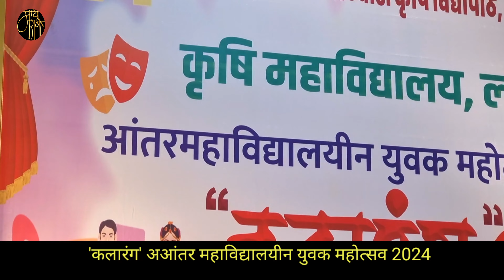तबला वादन,सोहम पूरकर,tabala player,soham purkar,solo tabala,classical music,folk,4k video,trending,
सोहम पूरकर .. परभणीच्या फुड टेक्नॉलॉजी कॉलेजचा विद्यार्थी. सोहम जितका उत्कृष्ट गातो, इतकाच उत्कृष्ट  वाजवतो. तबला असो की हार्मोनियम अशोक मृदंग असो की आणखी काही...
वसंतराव नाईक मराठवाडा कृषि विद्यापीठाचा 2024 चा अआंतरमहाविद्यालयिन युवक महोत्सव लातूरच्या कृषी महाविद्यालय आणि विलासराव देशमुख जैवतंत्रशास्त्र महाविद्यालयांच्या संयुक्त विद्यमाने आयोजित करण्यात आला होता. यात सोहमने सुंदर तबला वादन करून सर्वांची वाहवा मिळवली.
एकदा ऐकाच..!